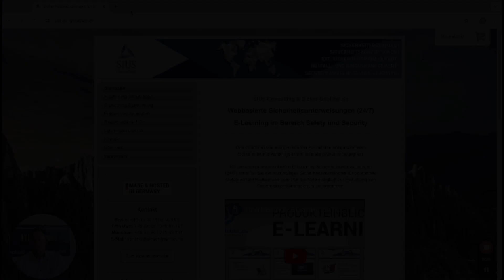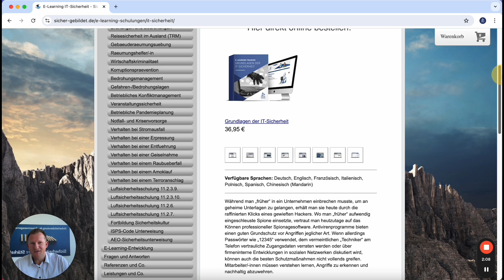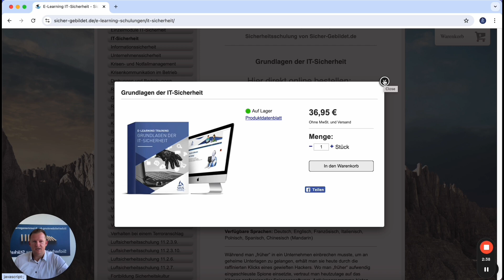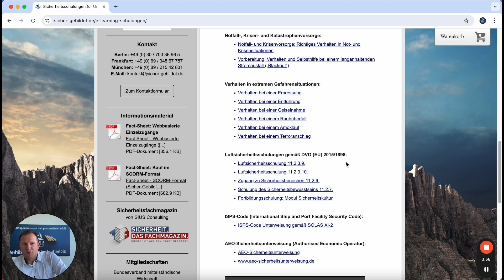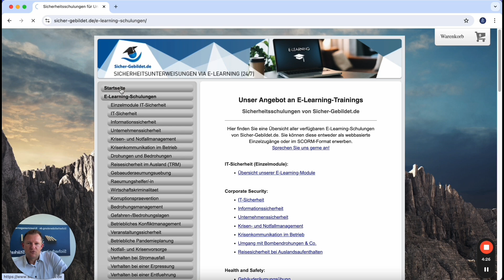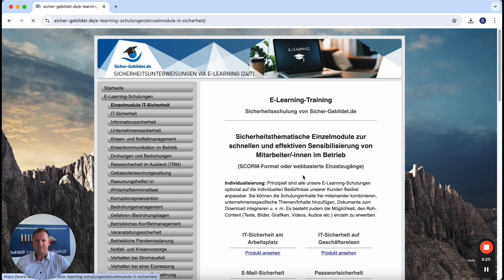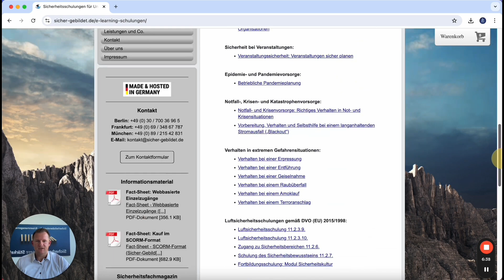Wo finde ich die E-Learning-Kurse von SIUS Consulting?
Wichtige Hinweise:
Mit diesem Video wollen wir lediglich einen Auszug sicherheitsspezifischer Informationen und Empfehlungen bereitstellen. Wir erheben keinen Anspruch auf Vollständigkeit und Rechtsgültigkeit. Obwohl der Inhalt dieses Videos mit größtmöglicher Sorgfalt erstellt wurde, wird keine Haftung für die inhaltliche Richtigkeit übernommen. Bitte beachten Sie zudem, dass sicherheitsrelevante Umstände/Rahmenbedingungen einer stetigen Veränderung und ggf. rechtlichen oder branchenspezifischen Regulierung unterliegen. Eine Gewähr in jedweder Hinsicht kann deshalb nicht übernommen werden.